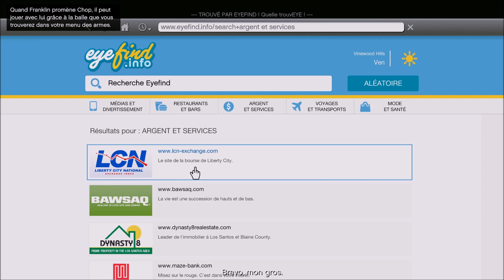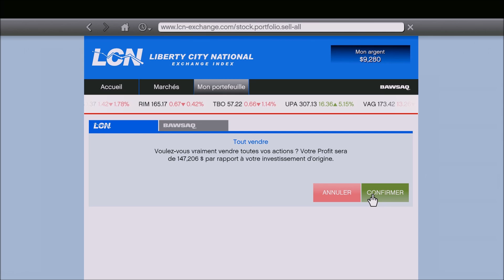[E09/14] Grand Theft Auto 5 [REDUX] - DIFFICILE - Let's Play FR - 1080p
Let's Play sur GTA 5 PC avec le mod REDUX ( ORIGINAL )
Mod très attendu qui change globalement :
-Les Graphisme qui sont a des moment photo réaliste ( surtout la nuit )
-La conduite beaucoup plus réaliste ( c'est pour ça que je galère ) et les dégât des véhicules a la GTA 4 et ça, je dis OUI !
-Les Bruits et la maniabilité des Armes, le recul nettement augmenté pour plus de réalisme.

Voilà pour les grandes lignes.
Le reste , c'est du ( GROS ) Détail, mais des détails qui font de ce mod, un des mods les plus complet sortie à ce jour.

Je vais aussi utiliser mon Mod Menu surtout pour une chose.
-réparer mon véhicule quand celui-ci est au bord de la mort vus que l'on a vite de la casser avec ce Mod ( Mission principal ).
( Je ne me mettrai jamais en mode invinsible/munition illimité, etc.. )

J'ai déjà fait ce jeu 2 fois a 100% mais j'ai envie de le redécouvrir avec ce mod.
PC :
-i5 6600k 3.5 ghz
-GTX 970 STRIX
-Corsair Vengeance LPX, 2 x 8go, DDR4
-Corsair H75 hydro serie
-Asus Maximus VIII Ranger
-EVGA SuperNova G2 850w
-Seagate SSHD, 2 to
-Western Digital Caviar Blue, 2 to
-Crusial MX 200, 250go
-Phanteks Entoo Pro ( Windows )
-Windows 10
And :

-Corsair K70 RGB ( Kikoo LED edition )
-Roccat Tyon
-Ceres 500
-Roccat Taito
-IIyama ProLite B2483HS
-Xbox One Controller
Je fais mes vidéos pour moi, pas pour les autres, si tu regardes-t-en mieux pour toi mais je ne demanderais jamais des like, des abo etc...
Même si j'en viens à avoir 0 vus je m'en bats LA couille je continuerais.
Mon but : M'occupé quand je me fais chier et avoir une trace de ce que j'ai fait et si ça peut aider quelqu’un en passant c'est bon à prendre.